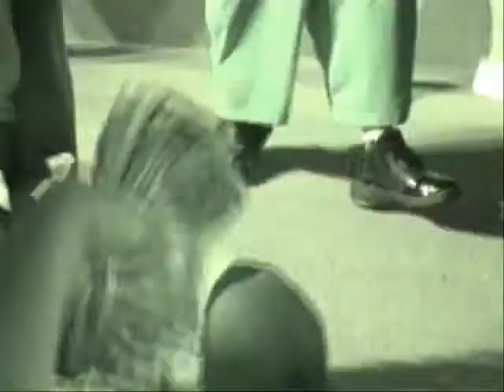THROWED ENT. "V.I.P. F/DON.P OF TRILLVILLE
ROC HOUZE REKORDZ,THROWED ENT,LIL.JOHN,B.M.E CLICK,DON.P,TRILLVILLE,SOULJA BOY BEEF,TRIBE BOY GANG,